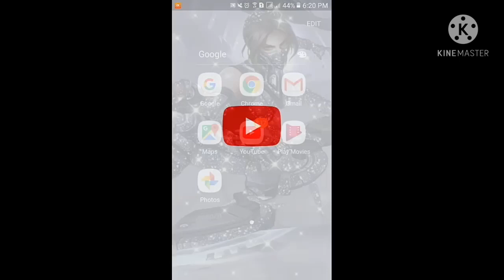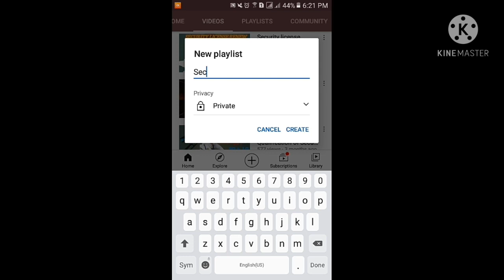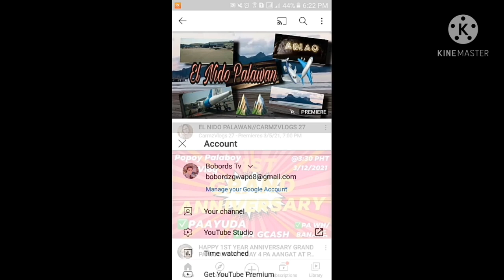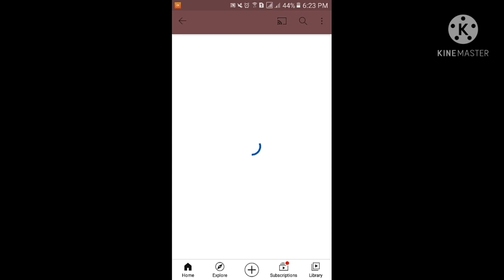YOUTUBE PLAYLIST PAANO GAWIN GAMIT ANG ANDROID PHONE|Bobords Tv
MGA KA BOBORDS ITO NA PO ANG REQUEST NINYO SANA PO MAKATULONG ITO SA MGA BAGUHAN PALANG KATULAD KO.

  🔰PAANO MAG SET UP NG NIGHTBOT SA LIVE STREAM/PAANO GUMAWA NG NIGHTBOT.

PAALALA:
 ANG VIDEO NA ITO AY GINAWA KO BASI SA AKING KUNTING KAALAMAN KONG NAGUSTUHAN MO ANG VIDEO NA TO PLEASE PA LIKE SHARE AND SUBSCRIBE AT PAPINDOT NARIN ANG NOTIFICATION BELL PARA UPDATED SA NEXT UPLOAD.